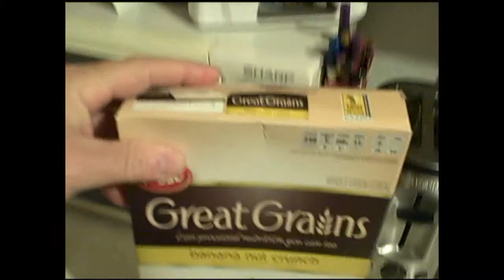Crying During Workout Day 2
Junior and Robert attempt to loose weight and take you along their journey.